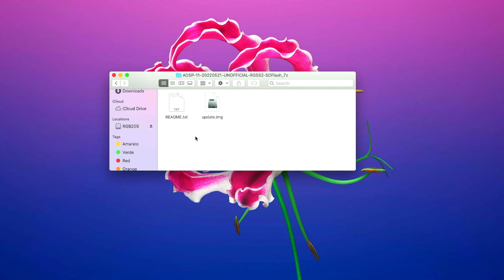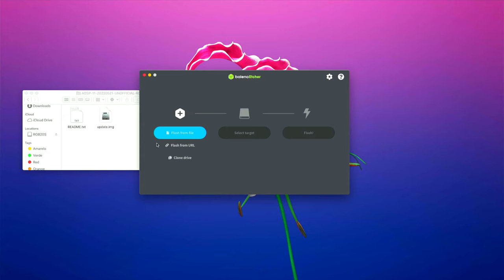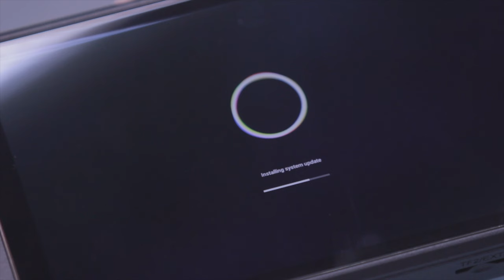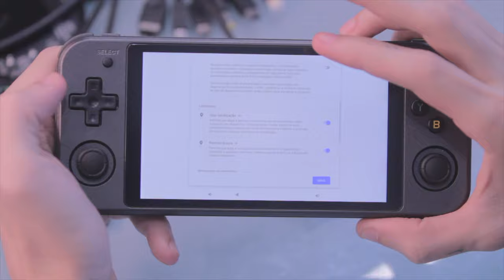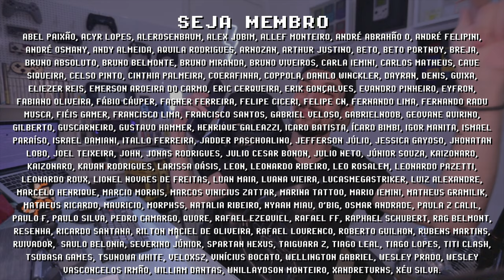Anbernic RG552 com OVERCLOCK em menos de 5 minutos !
Atualizar o Android do console portátil Anbernic RG552 para aumentar o overclock é muito fácil, você só precisa de um cartão microSD e seguir as instruções desse vídeo tutorial. Fazer update no RG552 melhora a performance e a experiência do melhor console portátil da ANBERNIC. Esse novo update foi desenvolvido pelo Black Seraph que faz sistemas customizados para consoles portáteis. Já até testei Diablo Immortal e está rodando muito bem com esse novo update, o que mais você gostaria de ver sendo testado no RG552? Me conta nos comentários e se inscreve para ficar por dentro das novidades =]

► Nesse vídeo você vai encontrar:
► 0:00  RG552 com Android 11
► 0:20  Preparativos RG552
► 0:34  Black Seraph e Android 11
► 1:07  Preparando microSD com Balena Etcher
► 1:50  Como fazer update RG552
► 3:15  Configuração inicial ANDROID 11
► 4:12  Dúvidas? Comente abaixo

// Caixa Postal
VICTOR IEMINI
78733
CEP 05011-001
SP/BRASIL